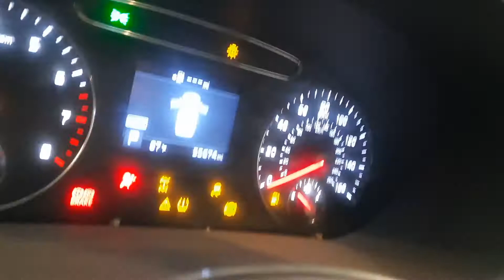For Sale - 2020 Kia Sorento 3.3L V6 Engine - RUNS WELL - 55,674 Miles | Ridge Road Auto Parts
Up for sale is a 3.3L V6 engine runs well and is coming out of a 2020 Kia Sorento with 55,674 miles.
This engine will fit all 2019 and 2020 Kia Sorento with the 8th digit of the VIN number "5" and is originally equipped with the V6 3.3L engine.
3.3L DOHC GDI V6
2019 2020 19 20 kia sorento 3.3 3.3l liter litre gas gasoline engine motor
116782